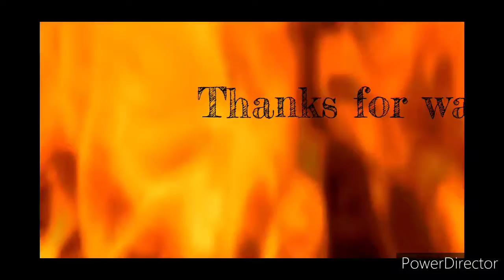MSF DD3: Day 55 Node 5 Attempt 2. Dark Dimension MSF Marvel Strike Force